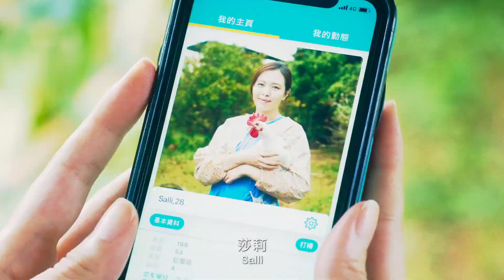202310 台湾电影 Taiwan Movie : 莎莉 Salli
The story follows the female protagonist Huijun (played by Liu Pinyan), a simple rural woman who deeply desires love but is shy to express her feelings. She can only communicate her emotions through a social networking app under the pseudonym "Sally" as she engages in a romantic relationship with a French man. Her younger brother (played by Lin Baihong) and the entire village doubt her, believing that she has been deceived. Despite the skepticism, she decides to embark on a journey to Paris, pursuing her love with unwavering determination.

故事讲述女主角惠君（刘品言 饰）是个内心渴望爱情、却又怯于表达的纯朴农妇，只能透过交友软体化名「莎莉」，与法国男子谈情说爱。不仅弟弟（林柏宏 饰）唱衰，全村的人都说她被骗了，她决定义无反顾飞到巴黎，展开一场属于自己的追爱之旅。